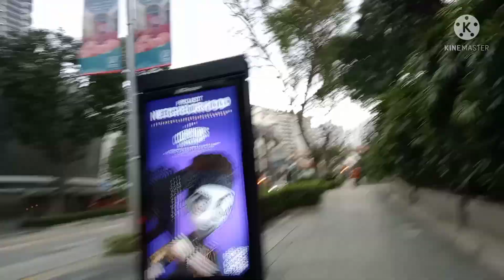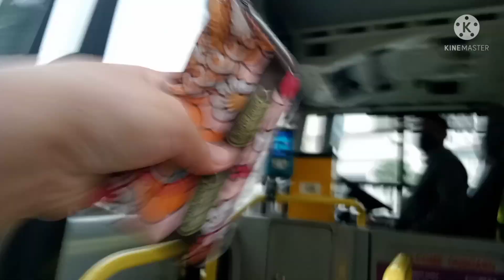Voting Day 2022 dito sa Singapore